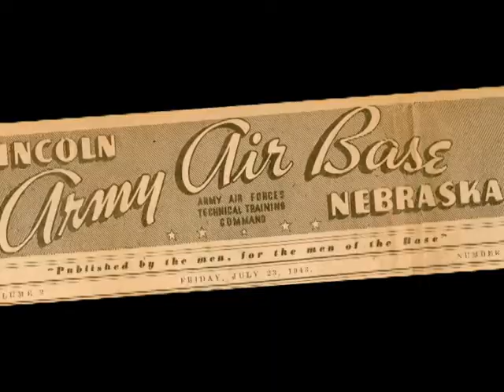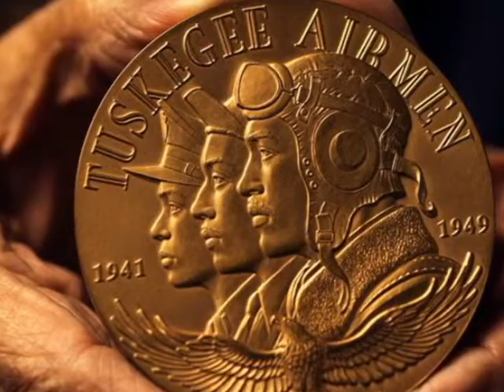Richard E. Harrison | 2018 Michigan Aviation Hall of Fame